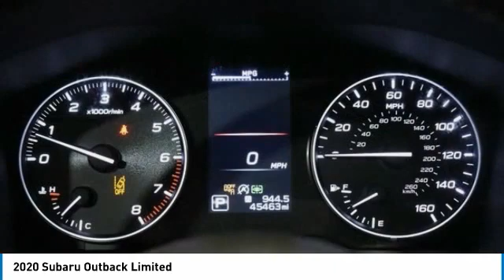2020 Subaru Outback I200618B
2020 Subaru Outback Limited

2020 Outback Subaru Limited Cinnamon Brown Pearl 12 Speakers, 3.90 Axle Ratio, 4-Wheel Disc Brakes, ABS brakes, Auto-Dimming Exterior Mirror w/Approach Light, Auto-dimming Rear-View mirror, Automatic temperature control, Bumpers: body-color, Compass, Dome Light LED Upgrade, Dual front impact airbags, Dual front side impact airbags, Emergency communication system: STARLINK Safety and Security (Subscription Required), Exterior Parking Camera Rear, Front anti-roll bar, Front fog lights, Front reading lights, Fully automatic headlights, Garage door transmitter: HomeLink, harman/kardon Surround Sound Speaker System, Heated door mirrors, Heated Front Bucket Seats w/Memory, Heated front seats, Heated Steering Wheel, Knee airbag, Low tire pressure warning, Memory seat, Occupant sensing airbag, Overhead airbag, Overhead console, Panic alarm, Passenger vanity mirror, Perforated Leather-Trimmed Upholstery, Power Liftgate, Power Moonroof, Radio: Subaru STARLINK 11.6 Multimedia Plus Sys, Rear anti-roll bar, Rear seat center armrest, Rear window wiper, Security system, Speed control, Split folding rear seat, Steering wheel mounted audio controls, Steering Wheel Paddle Shift Control Switches, Variably intermittent wipers, Wheels: 18 x 7J Black Aluminum Alloy.brbr26/33 City/Highway MPGbrOur Family, serving your Family the ultimate automotive experience. You can also reach INFINITI of Hoffman Estates any time by filling out our contact form or calling us. The entire staff at INFINITI of Hoffman Estates looks forward to serving you! Online price does not include sales tax, title, doc, or any installed hard adds or dealer accessories. Because of the high demand for used car inventory please call for availability. The vehicle may show on the website and not be in stock . The value of used vehicles varies with mileage, usage and condition. Book values should be considered estimates only.brbrAwards:br  * 2020 KBB.com 10 Favorite New-for-2020 Cars